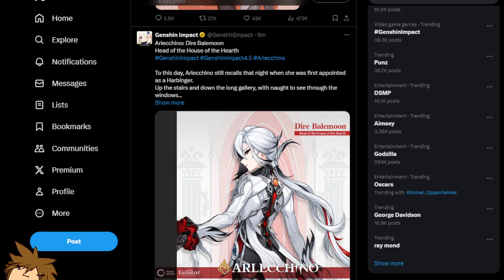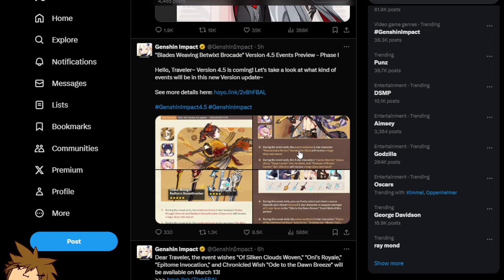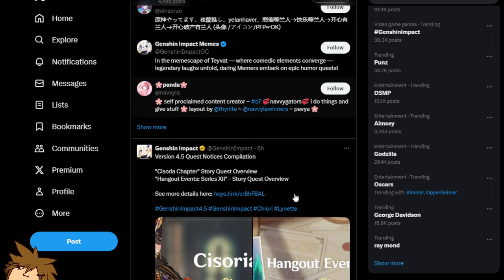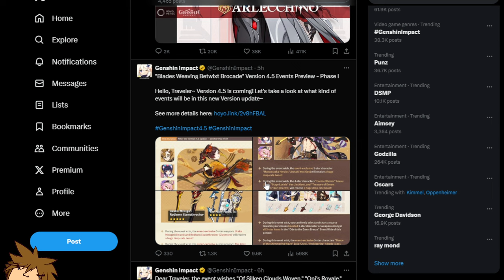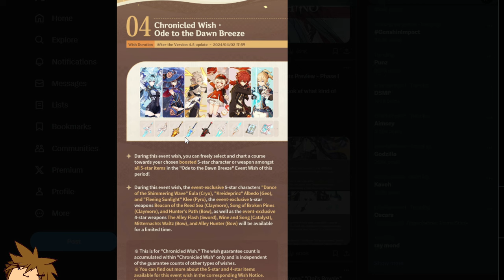SHE'S REAL! ARLECCHINO COMING TO 4.6 Genshin Impact!!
ARLECCHINO DRIP MARKET! 4.6 IS LOOKING PROMISING! Genshin Impact